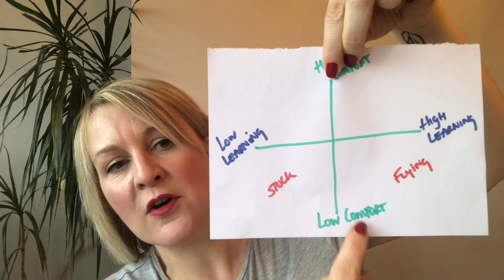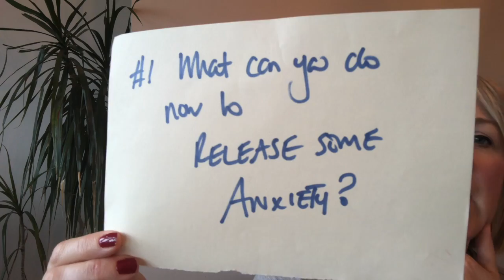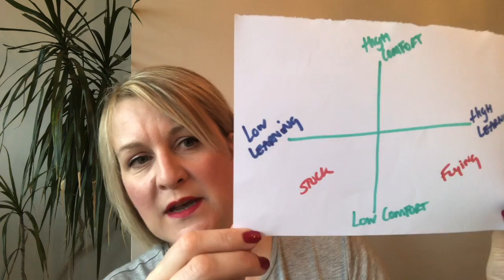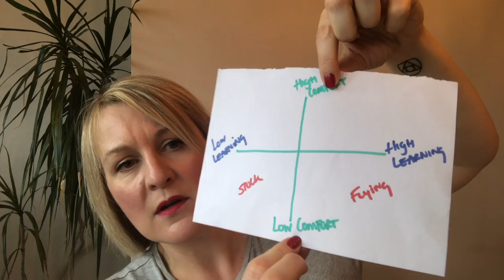How to Get Unstuck (with some simple questions)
It's easy to say we want change, but it's not so easy to make change.

When we even begin to contemplate changing the status quo, our brain goes in to full on panic mode and comes up with all kinds of clever ways to sabotage our efforts to improve our life.

But you're frustrated. You want to make a change and yet you keep doing the same old thing and getting the same old results.

HOW CAN YOU MAKE THE CHANGE YOU WANT? How can you make more money? create more time freedom? have better relationships? experience more joy? grow your business?

Seriously, success steps are simple.. it's getting to the stage where you are ready to do them that is the challenge.. and that's what I'm going to help you with in this video.